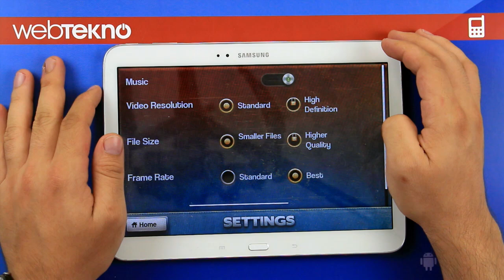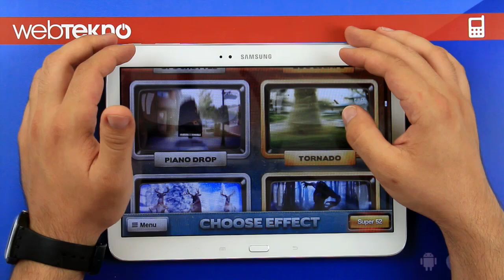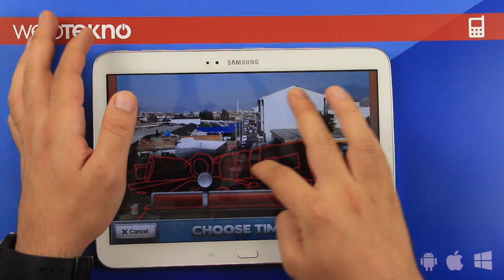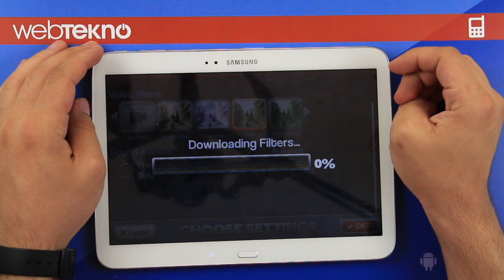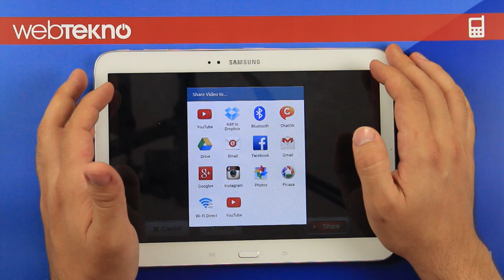Video Efekt Uygulaması İnceleme - FXGURU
Bu videomuzda sizlere videolarınıza aksiyon filmi efekti vermenizi sağlayan 'FXGuru' uygulamasını inceledik.

adresini ziyaret edin.